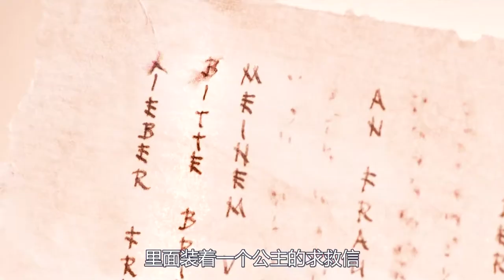父亲是喷火巨龙，母亲是大河马，孩子却每天窝在地洞里烧煤过日子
电影、影视、奇幻、冒险、《吉姆与卢克司机》